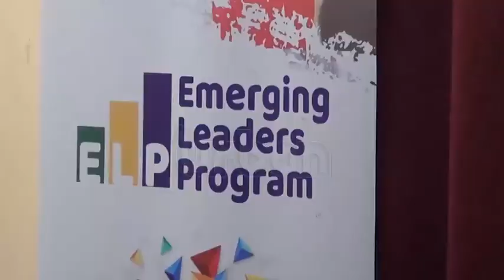Education Minister rallies youth on leadership